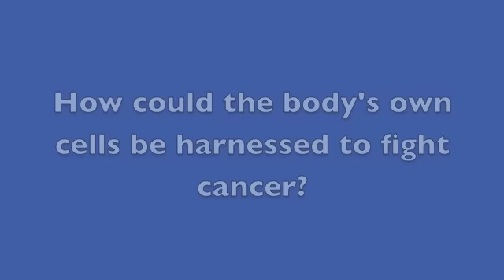Lymphoma: Harnessing the immune system to fight cancer - Mayo Clinic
Lymphoma is a cancer of the lymphatic system, which is the body's disease fighting network. In this video, Mayo Clinic hematologist Dr. Yi Lin describes how researchers are working to determine if a cancer vaccine may be able to help the body fight this form of cancer.